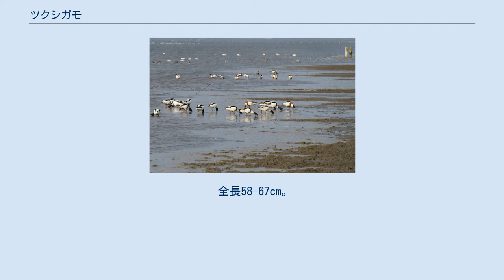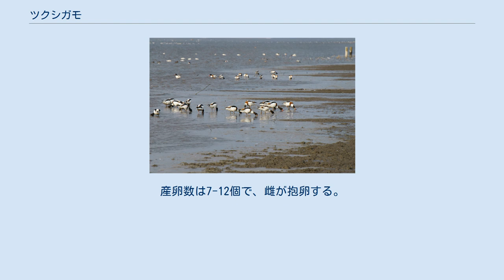ツクシガモ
ツクシガモ（筑紫鴨、学名：Tadorna tadorna ）は、カモ目カモ科に分類される鳥類の一種である。
ユーラシア大陸の温帯部に広く分布する大型のカモで、日本へは少数が冬鳥として渡来する。
 ツクシガモの分布域。
黄色が繁殖地、青が越冬地、緑が一年中見られる所を表す ヨーロッパ北部の沿岸とアジアの中央部で繁殖し、冬季は南ヨーロッパや北アフリカなどの地中海地域やインド、中国東部、朝鮮半島南部などに渡り越冬する。
ドイツ北西部のワッデン海にはヨーロッパ北西部の約10万羽が集結する越冬地がある。
 日本には冬鳥として渡来するが、特に有明海を中心とした九州北部で渡来数が多く、「筑紫鴨」の和名もここに由来する。
九州以外では主に西日本で時々飛来するだけだったが、日本最大の干潟をもつ有明海の諫早湾の干潟が干拓により消滅した年より、瀬戸内海や大阪湾をはじめ、各地で定期的に少数が記録されるようになった。
大阪湾の夢洲では200羽を越える数が報告され、九州に次いで最も多く飛来する場所となっている。
 （干潟干拓とツクシガモの越冬地の変化の関係はまだはっきりとわかってはいない）。
東日本ではまれに飛来する。
 全長58-67cm。
翼開長110-133cm。
マガモよりも大きく、カモ類とガン類の中間くらいの大きさがある。
くちばしが赤く、頭から首にかけて光沢のある緑黒色で、肩羽と腹部中央にもこの緑黒色が入る。
胸に太くて白い首輪状の模様、その後ろに茶色の同様の模様がかかる。
翼と尾羽先端は黒く、脚は鈍い赤橙色をしている。
 カモ類としては珍しく雌雄同色だが、オスの額にはガチョウと同様にくちばしと一続きになったこぶがあり、特に繁殖期にはこぶが大きくなる。
若鳥は頭部が光沢のない灰黒色で、他の体色も全般に鈍い。
 採餌する群れ（東よか干潟） 越冬地では干潟や内湾に生息し、海岸や海面で休息する。
通常は小規模な群れで行動しているが、渡りの前には1000羽近くの大群を形成することもある。
繁殖期には海岸や河口、内陸の湖沼などに生息する。
 食性は主に動物食。
採餌はおもに干潮時に行い、潮が引いた干潟で地面にくちばしをつけ、振りながら歩く。
くちばしに触れた甲殻類や貝類、藻類を食べる。
そのほか小さな魚類や昆虫などの水生動物も食べる。
繁殖期は4-7月で、地面に掘った穴や樹洞に草や羽毛を敷いて営巣する。
産卵数は7-12個で、雌が抱卵する。
育雛は雌雄が共同で行う。